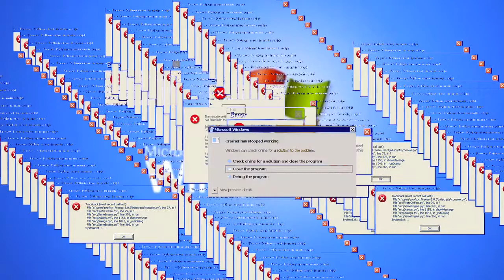Mavic Airs & Huge Gainers, {Jo's Summer 2018}(episode 54)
flying a mavic air in a gymnastics gym, double frontflips, backflips, and sideflips... big gainer off a diving platform, some dumb stupid summer stuff, astroworld came out so that was big... basically Jo's summer!